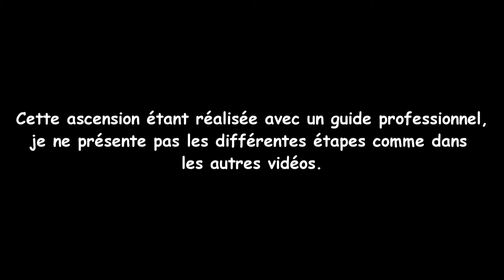Randorama au Mont Aiguille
Bonjour à tous. Dixième vidéo avec cette fois-ci une randonnée au Mont Aiguille dans le massif du Vercors.
Randonnée que je ne connaissais pas et que j'ai effectué en famille avec un guide. Je ne propose donc pas un itinéraire expliqué comme d'habitude mais seulement une vidéo de la randonnée.

Difficulté : Cette randonnée est un peu particulière. Elle ne comporte pas de passages difficiles, l'escalade se limitant souvent à du 3c (d'après le topo camptocamp

Cependant, la longueur des passages d'escalade et la grande exposition impliquent d'avoir du matériel spécifique (baudrier, casque, corde pour un rappel de 50 mètres).

Dénivelé : Environ 900 mètres dont 300 dans la paroi.

Durée : Il faut compter environ 6 heures.

Musiques utilisées dans l'ordre :

GRiZ - You Got To Change
Jazz Liberatorz - What's Real
Moby - Porcelain (GRGE's Remix)